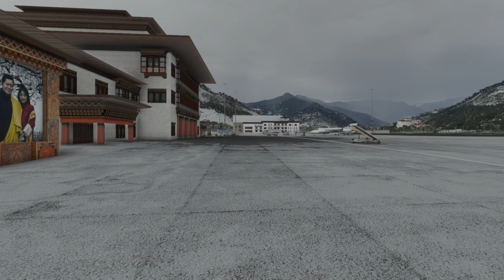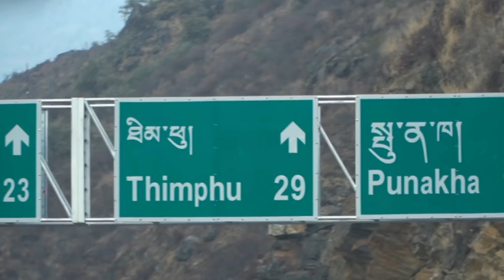Himalaya during pandemic part II